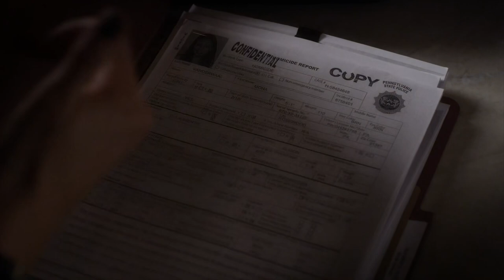Pretty Little Liars - Spencer Takes Photos Of Alison's Case File - (5x18)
Pretty Little Liars - "Oh, What Hard Luck Stories They All Hand Me" (5x18)

Spencer arrives home and is on the phone with Hanna, who is at the police station. They think that they should be cautious and keep an eye on Lesli. Spencer tells Hanna to go talk to Mona’s mom and see if she is the real deal after she is done at the police station. Spencer gets off the phone and sees her mom’s briefcase lying on the counter. Inside, she finds Alison’s case file and snaps photos of the visitor’s list. Before she can do more, she hears her mom come in and replaces everything. Veronica comes in and Spencer tries to ask her about Holbrook. Her mom doesn’t want to discuss it though, she wants to discuss college. She found all of Spencer’s acceptance letters that she threw away and is furious since she didn’t know Spencer even wanted to apply to these colleges. Spencer explains that she just applied to those colleges so that she’d have options, but then she changed her mind. Spencer admits that she isn’t sure she wants to go to college anymore. Veronica snaps that she should stay on course to college if she doesn’t want to get dragged into Alison’s trial.

Aria, Emily, Hanna and Spencer have been burned before by newcomers to Rosewood, so it’s no surprise they are wary when someone new crosses their path. Spencer lets down her guard a bit as she spends more time with Jonny, and Emily continues to try and figure out Talia as she keeps getting mixed signals from her co-workers. When Mona’s friend Lesli shows up in town, Hanna is tasked with finding out her back story to determine if Lesli is really who she says she is. Are the girls wise to keep an eye on everyone, or can they allow a bit of comfort room without worrying about an “A” trap? Meanwhile, Aria becomes concerned about Mike’s recent behavior and Holbrook returns to town.